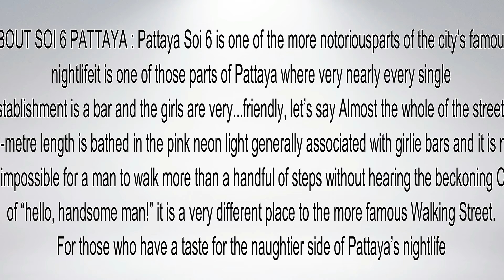PATTAYA SOI 6 DAY TIME VS NIGHT TIME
Soi 6 is one of the more notorious parts of the city’s famous nightlife. Sometimes referred to as Soi Yodsak or Soi Half a Dozen, it is one of those parts of Pattaya where very nearly every single establishment is a bar and the girls are very...friendly, let’s say. Almost the whole of the street’s 350-metre length is bathed in the pink neon light generally associated with girlie bars and it is next to impossible for a man to walk more than a handful of steps without hearing the beckoning cry of “hello, handsome man!”

There are literally dozens of bars on Soi Yodsak, with the vast majority of them being practically identical to each other, making describing them individually largely pointless. Built in shop-houses, the normal pattern is a bright, noisy, pink-neon-lit bar downstairs with a small selection of guestrooms upstairs.